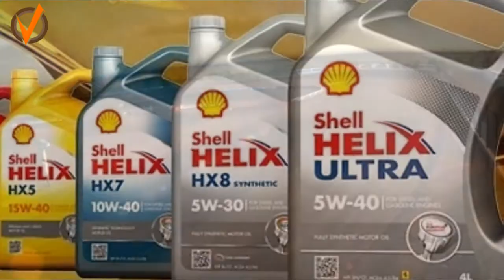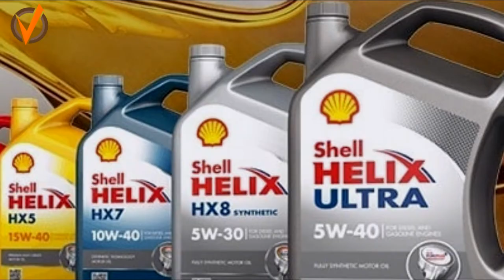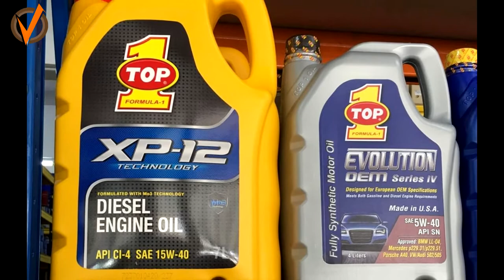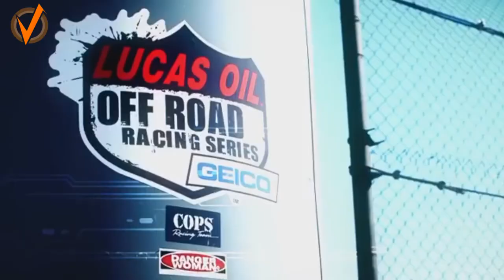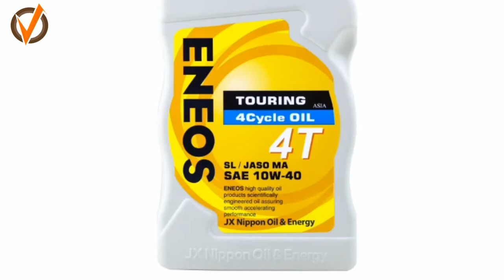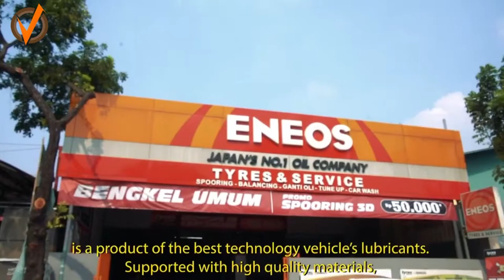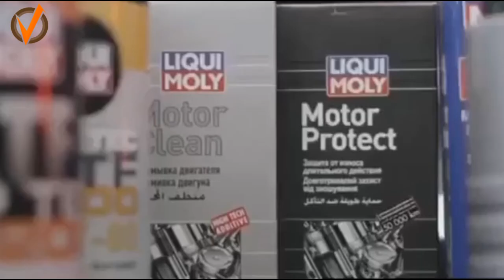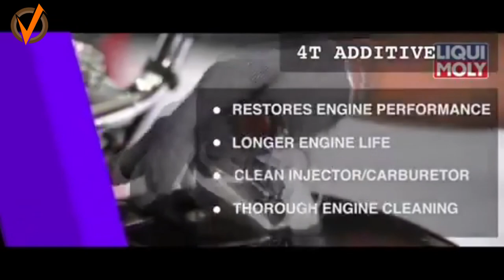Oil mesin yang sangat melindungi mesin kendaraan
Tertarik ingin membeli oli ini??? Jangan sampai menyesal jika kalian masih menggunakan oli pabrikan.
LINK PEMBELIAN :
1. Shell Helix
2. Oli TOP1
3. Lucas
4. Castrol
5. Eneos
6. Liqui Moly